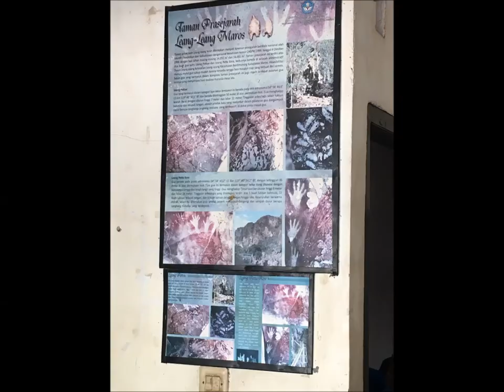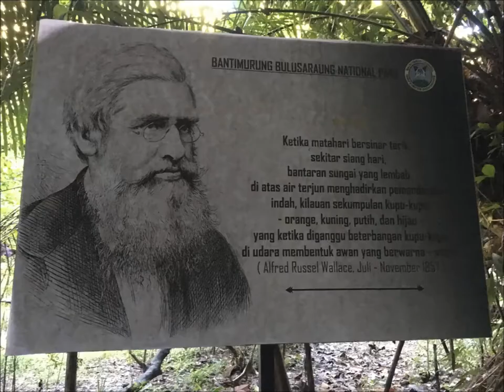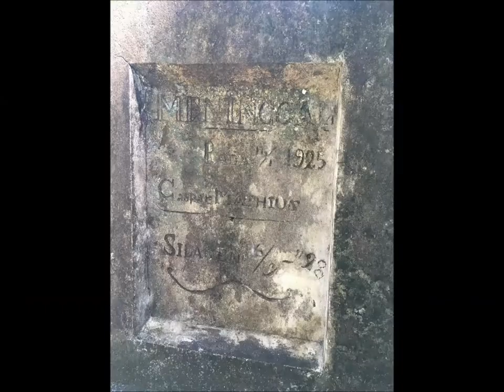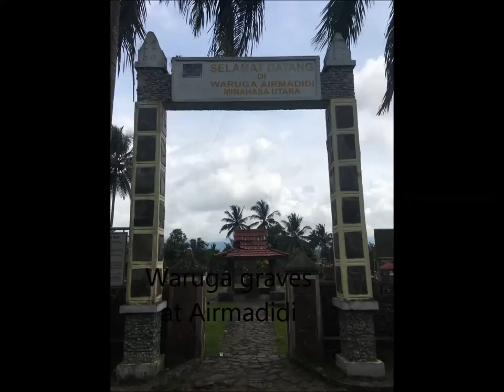2018 Tembusu Sulawesi expedition by John van Wyhe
A short montage of the May 2018 expedition by 12 NUS students and Dr John van Wyhe to investigate the state of nature conservation in Sulawesi, the 11th largest island in the world, and to re-trace some of the footsteps of the great naturalist Alfred Russel Wallace.